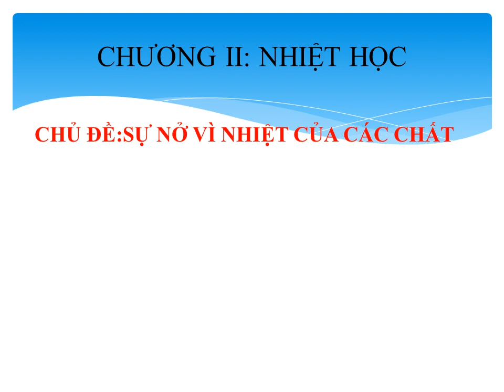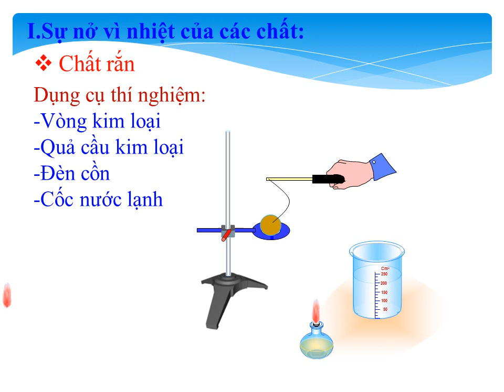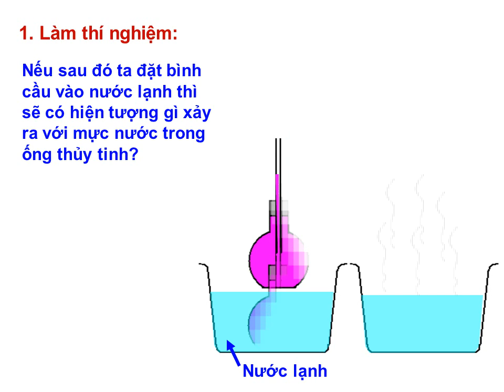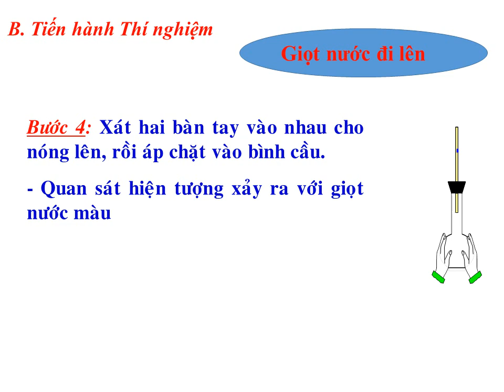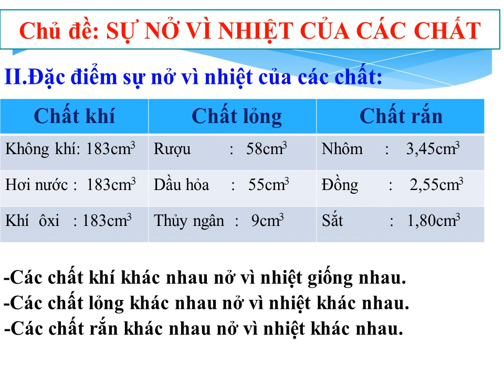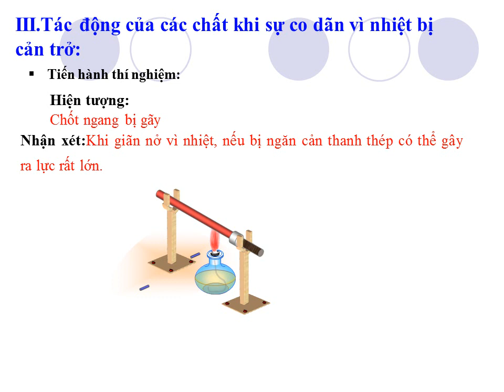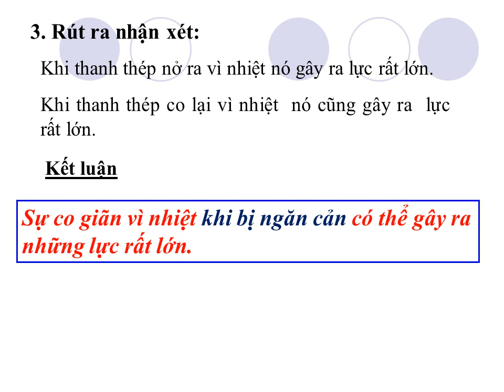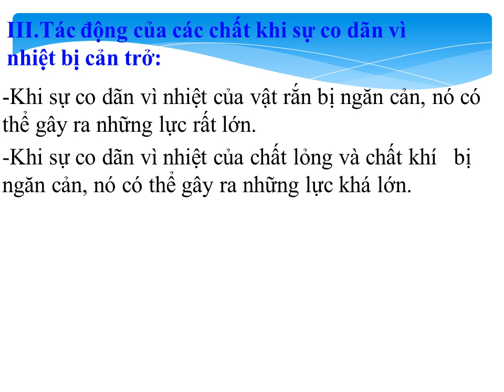VẬT LÝ 6 (Tuần 4 / HK2) - Chủ đề: SỰ NỞ VÌ NHIỆT CỦA CÁC CHẤT